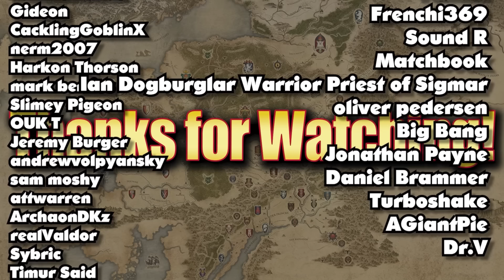Space Lasers! Lizardmen vs Warriors of Chaos Warhammer The Old World Battle Report